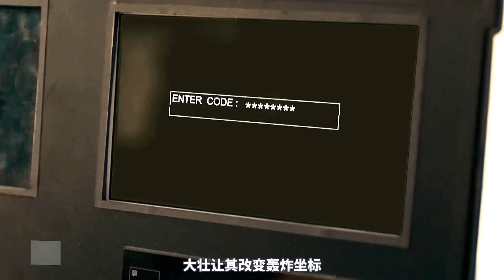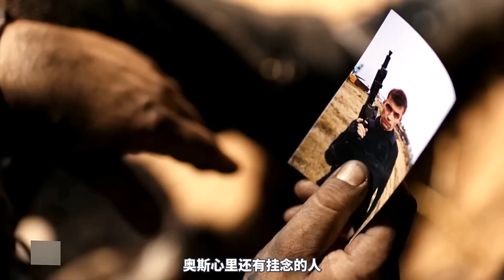又一部現代反恐槍戰爽片，打鬥動作酣暢淋漓！生猛彪悍勁爆刺激！一口氣看完《黑狗第二季》